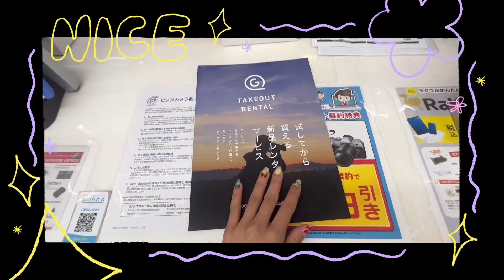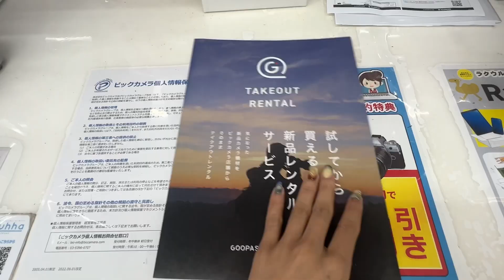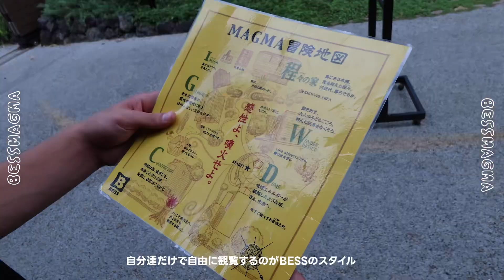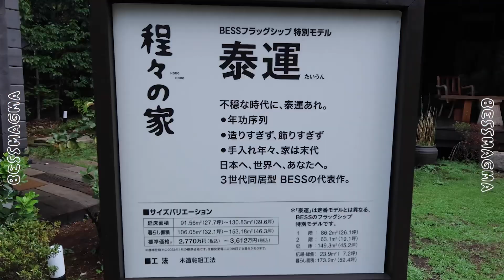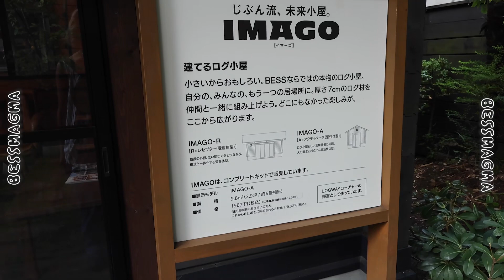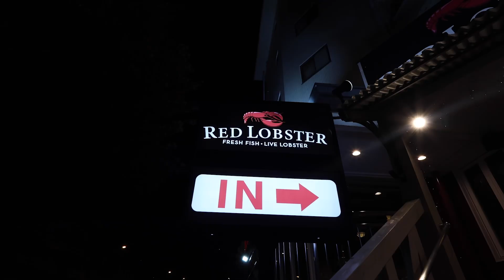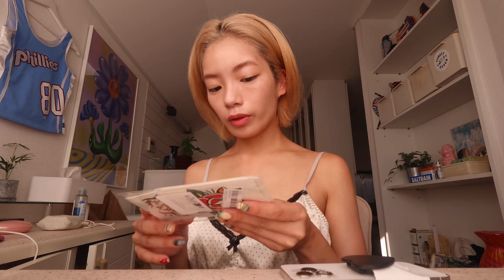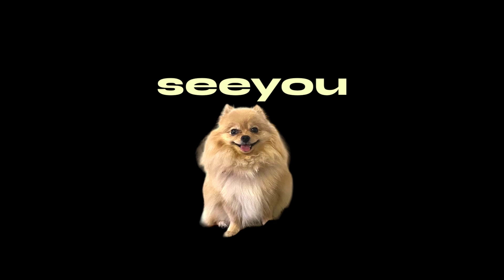TOKYOVLOG お洒落すぎるログハウスを見学？代官山にあるBESSの家って？！🏠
今回お邪魔したBESS さんのHP

理想のお家って夢が広がるよね〜
物件大好きでよく、賃貸物件のページを見てるんだけどはやり、体験して見れるお家は理想が広がった😊⭐︎

みなさんもお家の近くの展示場遊びに行って見てね！